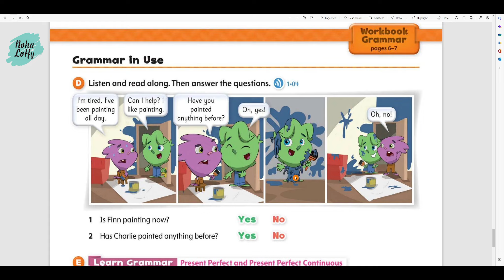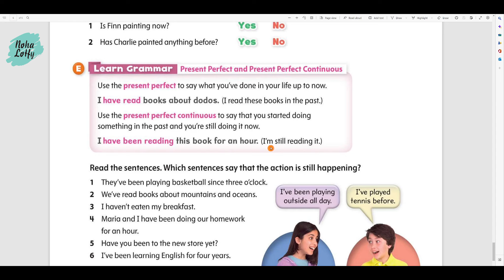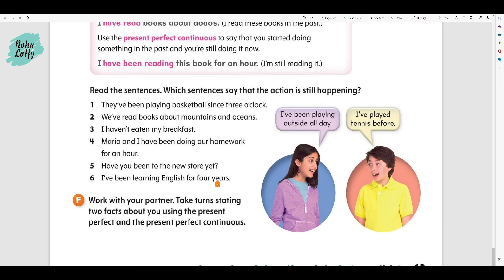Oxford Discover Grade 5 Unit 1 P.2 منهج أوكسفورد الصف الخامس الوحدة الأولى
لحجز الكورسات و الدروس
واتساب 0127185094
لتحميل الكتاب